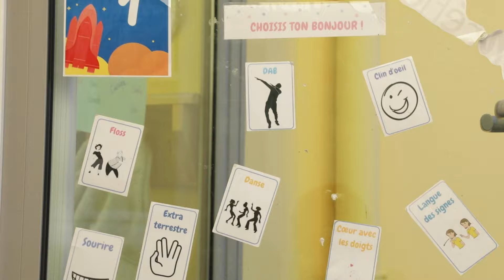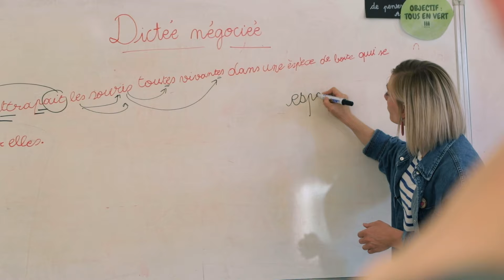Comme Annelyse, devenez professeure des écoles - Rejoignez l'Éducation nationale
Parce que nous avons tous en tête un prof qui nous a marqué et a changé notre vie.

Professeurs des écoles, professeurs du second degré, des lycées professionnels, personnel administratif et de santé...
Découvrez leur histoire, ce qui les anime au quotidien, les anecdotes qui les ont marqués, les défis qu'ils relèvent et ce qui fait qu'ils ont choisi et continuent de choisir leur métier chaque jour.

Comme Annelyse qui a toujours voulu être professeure des écoles. Et pourtant, elle ne soupçonnait pas tout ce qu'on est capable de faire et tout ce qu'il est possible de faire en étant professeure des écoles. En devenant enseignante, il lui tenait à cœur de donner de la place aux élèves.

Avec plus de 1200 implantations d'établissements dans l'Académie de Besançon, vous aussi, rejoignez l'Éducation nationale en nous adressant votre candidature !

Des femmes et des hommes qui changent la vie pour toute la vie.